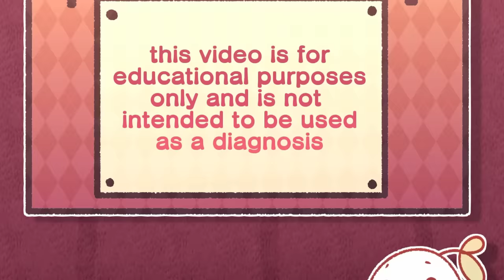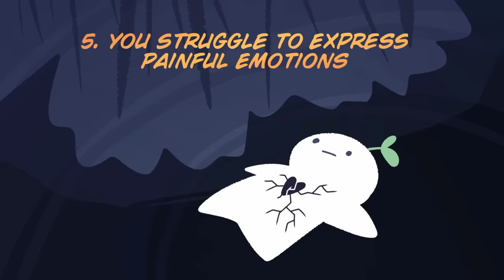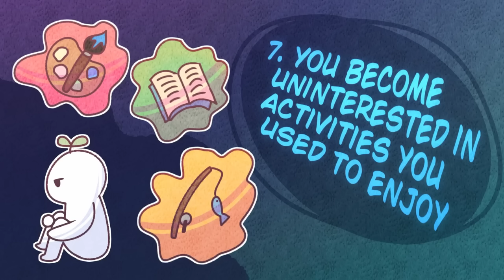11 Things Hidden Depression Make You Do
Some people with depression might always look sad or cry a lot or never be happy. But the truth is, there are a lot more layers to depression than we think. Hidden depression is just one of these many presentations, and those who have it may be conditioned to act in protection of their symptoms and habits that allow them to continue hiding their depression. This video will help you learn about few things hidden depression makes you do.

Some people might even mistake depression for laziness. To raise awareness, we also made a video on the signs you're depressed, not lazy

Writer: Ahana
Script Editor: Isadora Ho
Script Manager: Kelly Soong
VO: Amanda Silvera
Animator: Evelvaii
YouTube Manager: Cindy Cheong

References:
Amy Morin, LCSW. “Could You Have Smiling Depression?” Verywell Mind, 17 Apr. 2020,
Crisman, Bob. “15 Real Habits of People with Concealed Depression.”

Herrick, Lexi. “11 Habits of People With Concealed Depression.” HuffPost, HuffPost, 30 Aug. 2017,

John M. Grohol, Psy.D. “6 Secret Signs of Hidden Depression.” Psych Central, Psych Central, 21 Oct. 2015,

Locke, Robert. “7 Things People With Hidden Depression Do.” Lifehack, Lifehack, 15 Apr. 2016,

Rutherford, Margaret. “The 10 Core Traits of Perfectly Hidden Depression.” Psychology Today, Sussex Publishers, 1 Sept. 2019,

Scearce, Jane. “8 Things People With Hidden Depression Do.” Lifehack, Lifehack, 17 Jan. 2018,
“What Is Concealed Depression?” Laguna Treatment Hospital, 24 June 2019,